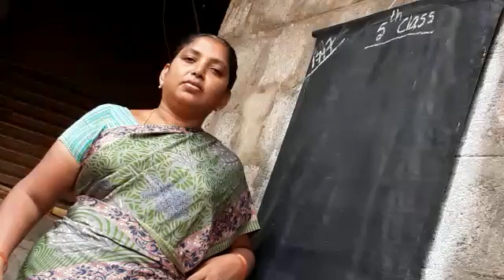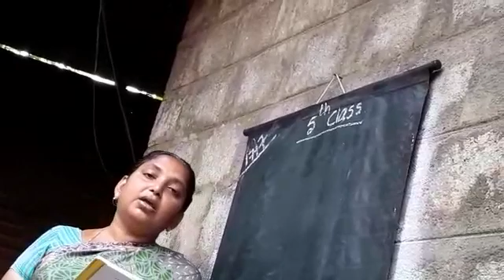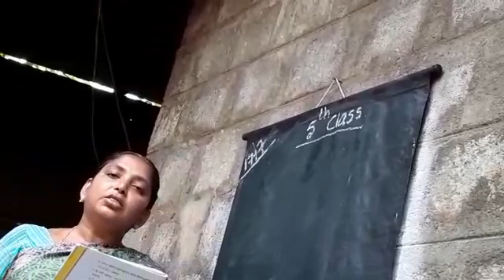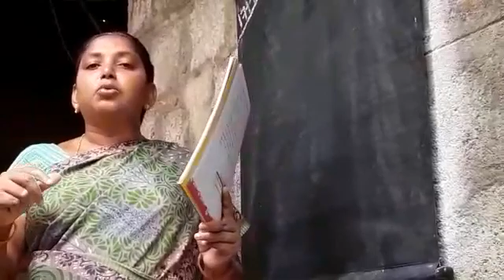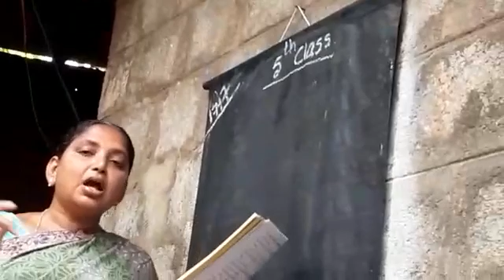Gurubhakthi(Ekalavya)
Part 1